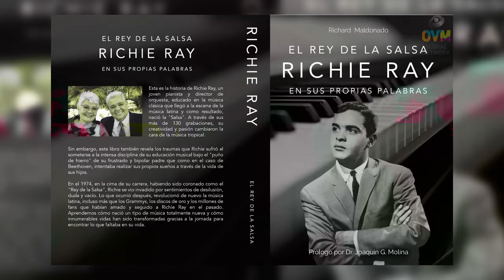El Músico, Autor, Pastor Richie Ray en Compartiendo La Visión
Están todos invitados a un nuevo episodio del Programa "Compartiendo La Visión" donde estaremos conversando con el Músico, Autor, Pastor Richie Ray.

El pastor Richie Ray y su esposa Angie Maldonado han estado felizmente casados durante 44 años. Después de una exitosa carrera en la música. El Pastor Richie Ray sintió un gran vacío en su vida y recibió a Jesucristo como su Señor y Salvador en el año 1974. Cuando el Pastor Joaquín Molina tenía 16 años, él y toda su familia entraron en una relación salvadora con Jesucristo en la iglesia, donde Richie era el pastor. El pastor Richie ha servido durante muchos años como pastor y en el ministerio musical. Recientemente puso la música en espera para concentrarse en servir en calidad de padre espiritual con el pastor Joaquín Molina aquí en Spring of Life Fellowship. Sus muchas experiencias a lo largo de su vida lo han ayudado a servir en las áreas de discipulado, predicación de la palabra, ministerio de oración, música y ministerio de jóvenes solteros junto con su esposa y el pastor Jules Molina y su esposa, Claudia.

No te lo pierdas el próximo Sábado 18 de noviembre a las 10:30m (Miami) a través de MegaTV en Roku Televisión

Y también puedes ver los capítulos de "Compartiendo la Visión" a través de Gentemax en Roku Televisión de Lunes a Domingo a las 9am y a la 1pm